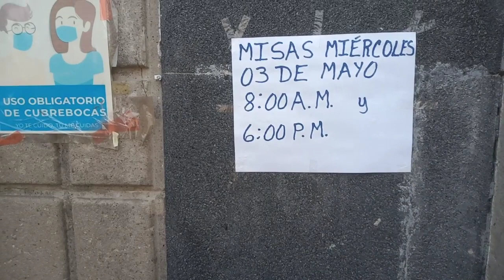DIA DE LA SANTA CRUZ,SAN LORENZO CHIMALHUACAN 03/05/23.